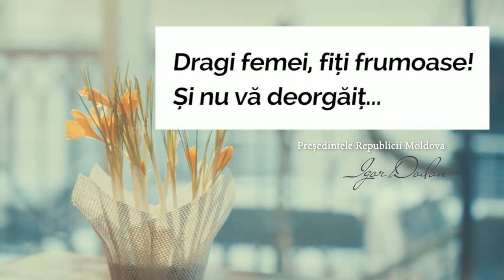DODON - FELICITARE DE 8 MARTIE (versiunea originală)